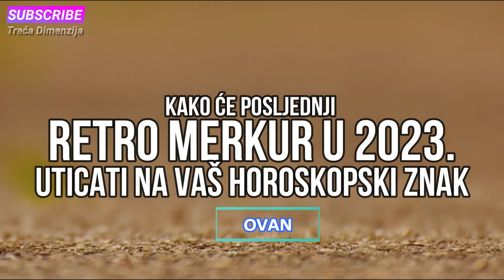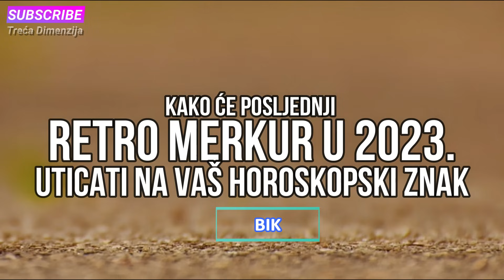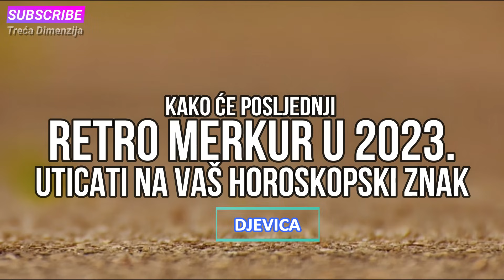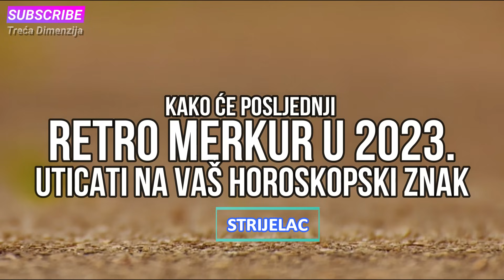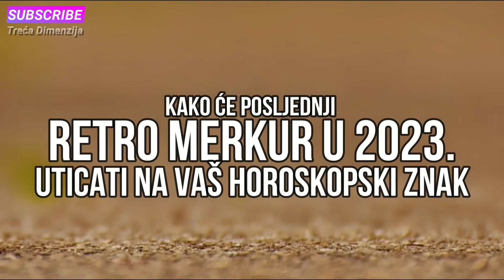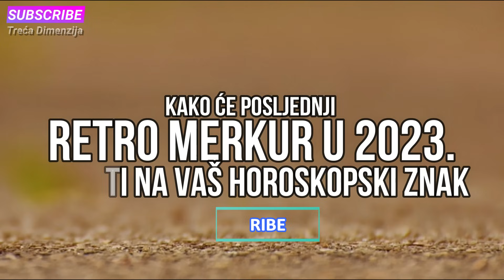Kako će posljednji retrogradni Merkur u 2023. godini uticati na vaš horoskopski znak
13. decembra Merkur će započeti svoje retrogradno putovanje. Poslušajte šta vam donosi ...
Imagen de Alexa en Pixabay